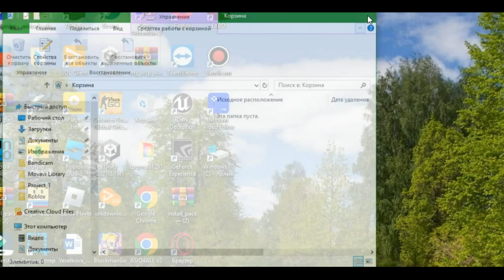Как достать соседа:2 Адские Каникулы Прохождение Мексики и Нервный срыв В 2023 Году + удал. | Финал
Удаление
Neighbours from Hell  2: On Vacation
Тайм коды:
На корабле
00:00 Начало
00:04 Соседа - за борт!
Мексика
04:27 Камера!
12:28 Ешь и будь сьеден
17:11 Без паники!
25:10 Конец(Титаник 2) и удаление игры